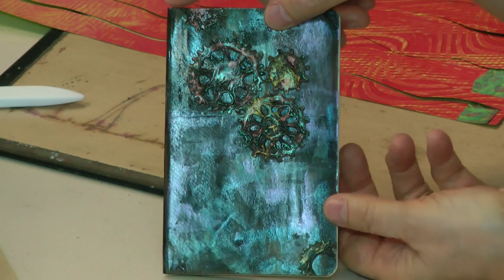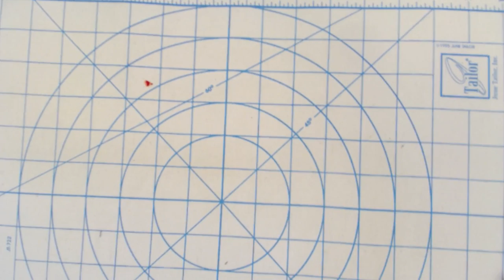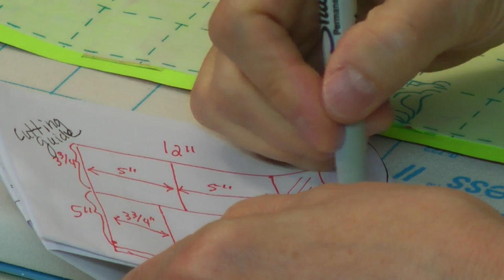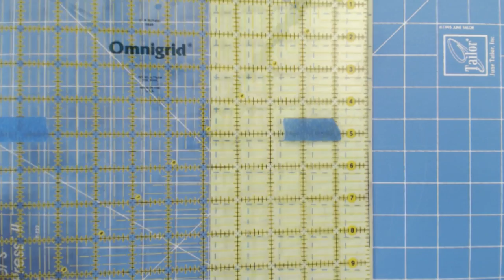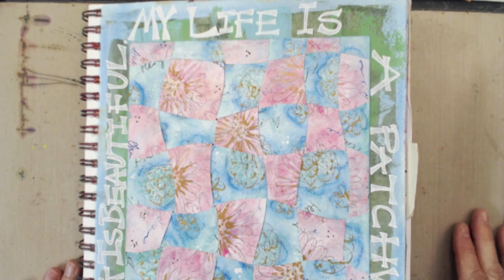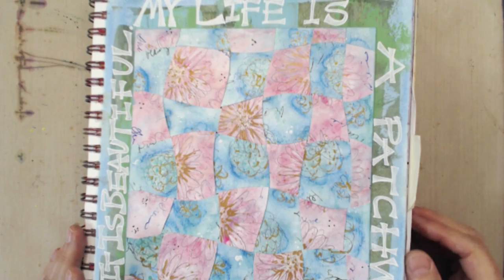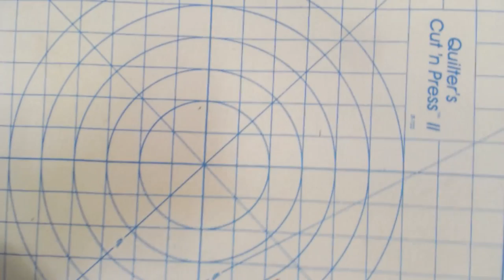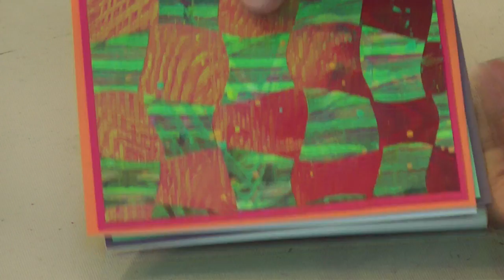Mixed Media Woven Paste Paper with Barb Owen - HowToGetCreative.com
- I'm often asked, "What do you do with that?" Today, I'll show you one way to use Paste Papers in a fun and creative way.

[Blog Post]
Mixed Media Wavy Woven Paste Paper